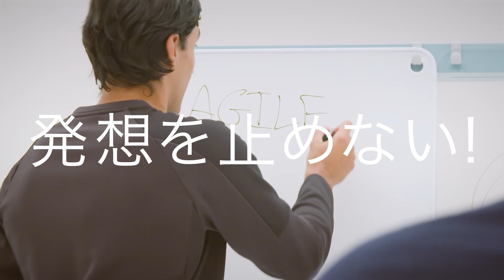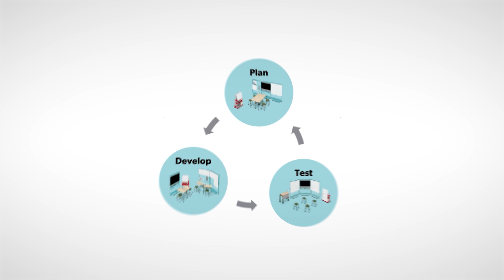SPRINT[スプリント]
チームにもっとアジャイルを
これからのチームには、目まぐるしい社会の変化に対応し、いち早く新しいアイデアを生み出すことが求められます。
様々なチーム作業に合わせて柔軟に対応できるオフィス作りが重要です。
スプリントは最高のアウトプットを最速で実現するための場づくりをサポートします。